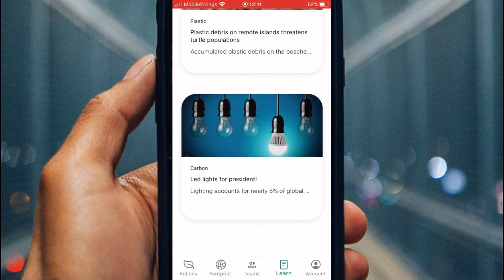EarthProject app: Learn